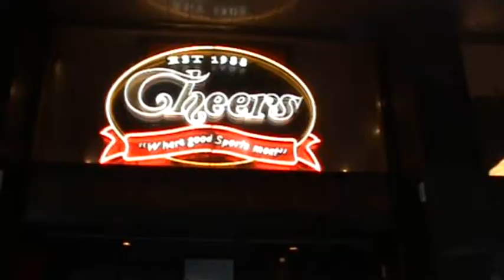Manchester City fans at the Derby in Sydney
Highlights of following the best team in the land and all the world... from the other side of the world.

Shot at the Botannical Gardens and Cheers Bar, George Street.

Soundtrack: Black Wax by Dananananakroyd.